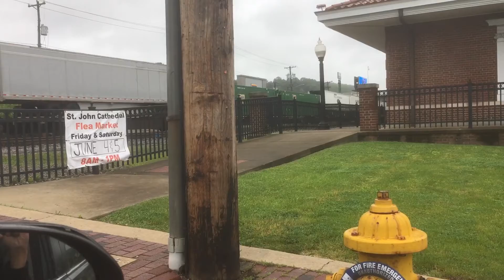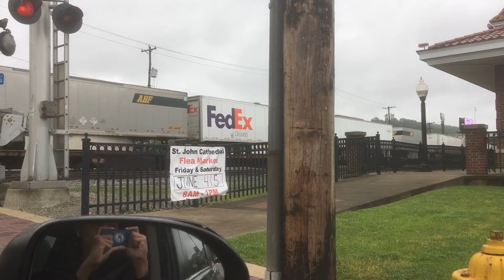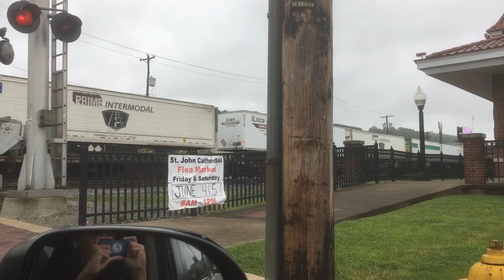Norfolk Southern 1820, 4351, 4381 and 3677 and a heritage unit passing Amity Street (Homestead, PA).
Right when I left the area I saw the crossing lights flashing and once we’ve stopped, I saw a Norfolk Southern Heritage Unit. This NS was carrying Intermodal Freight cars.